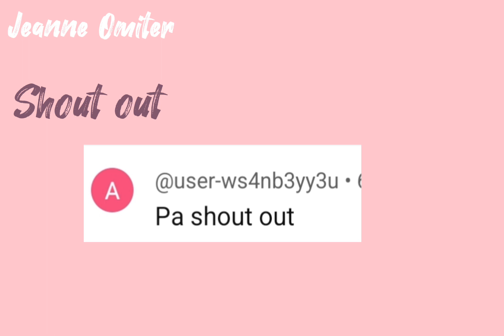it's sweat time....thanks Franz.....